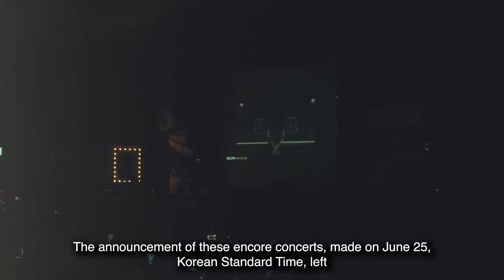BTS producer leaving HYBE fear, Fans accuse HYBE of sabotaging Jimin, more BTS news…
0:00 Intro
0:11 Fans accuse HYBE of sabotaging Jimin
3:21 Suga pressured to start an acting career
6:19 V’s hairstylist talks about the process behind V’s recent photoshoot
9:23 Suga Live in Japan DVD
11:44 Suga chooses J-Hope over Jin
14:07 Pdogg leaving HYBE?